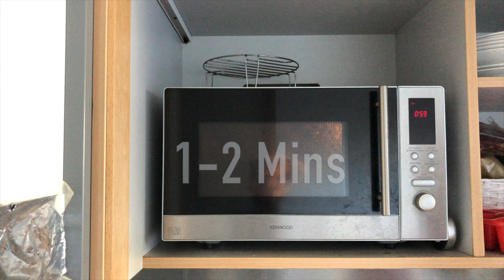Mug Cake in 2 mins Children's Favourite | Egg Less | Easy Cooking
Mug Cake in 2 mins Children's Favourite |Easy Cooking